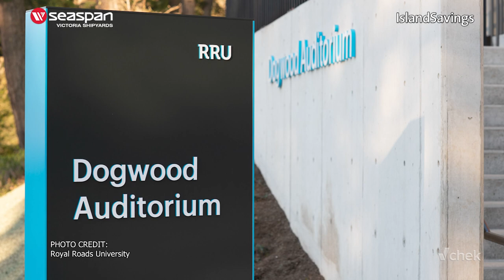The Expansion of Royal Roads University | Chamber Chats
Royal Roads University is expanding with a new campus in Langford set to open soon.

Learn more about that and the ongoing property enhancements at Canada’s most scenic post-secondary campus in this Chamber Chat with CEO Bruce Williams and Royal Roads President and Vice-Chancellor Dr. Philip Steenkamp